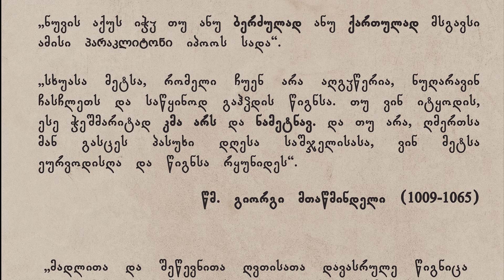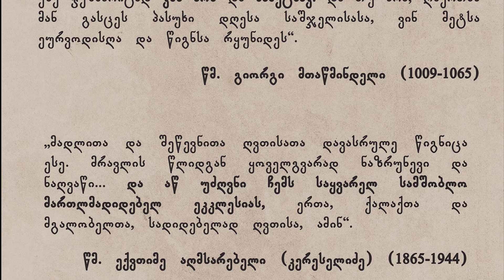ხისა მიერ ადამ - ხმა დ (IV)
ჰიმნოგრაფიული კრებულის I ტომში წარმოდგენილია წმ. გიორგი მთაწმინდელის რედაქციის პარაკლიტონის „მომიჴსენენი“, რომელსაც ახლავს სანოტო დანართი წმ. ექვთიმე აღმსარებლის (კერესელიძე) ხელნაწერების მიხედვით.
   გამოცემა ორი ნაწილისგან შედგება: პირველი ნაწილი წარმოადგენს „მომიჴსენენის“ კრიტიკულად დადგენილი სამეცნიერო ტექსტს, რომელსაც ახლავს სხვადასხვა ხელნაწერში ასახული სახეცვლილებების ჩვენება სქოლიოების სახით; მეორე მეორე ნაწილში განთავსებულია სანოტო დანართი, რომელიც მგალობლებს საშუალებას მისცემს საღმრთო ლიტურგიაზე „მომიჴსენენი“ გალობით აღავლინონ.
   ასევე პირველად ქვეყნდება სრული სახით წმ. გიორგი მთაწმინდელის ანდერძი, რომელიც დართულია მის მიერ შედგენილ პარაკლიტონზე და ანონიმი ავტორის მიერ წმ. გიორგი მთაწმინდელისადმი მიძღვნილი შესხმა.
   ნაშრომი განკუთვნილია როგორც ფილოლოგებისთვის, ისე მგალობლების, მედავითნეების, და საეკლესიო ჰიმნოგრაფიით დაინტერესებული საზოგადოებისთვის.

 In the first volume of "Hymnographical collection" we present troparia on the Beatitudes from St. George the Hagiorite’s Octoechos. This edition is submitted by musical notes according to the manuscripts written by St. Ekvtime the Confessor (Kereselidze).
   The publication consists of two parts: the first part represents critical text of troparia on the Beatitudes along with footnotes in which the differences among manuscripts are displayed; the second part contains musical notes which will provide assistance to church chanters in order to perform these chants in the Divine Liturgy.
   Also St. George the Hagiorite’s bequeathal which precedes the text of St. George’s Octoechos and the panegyric to St. George the Hagiorite written by an unknown author is being published in full size for the first time.
   The following edition is meant for philologists, church chanters and readers, and also for a broader circle having an interest in ecclesiastical hymnography.